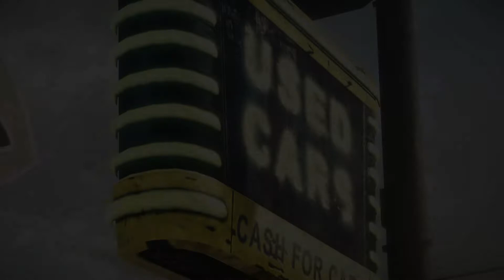Dead Rising 3 Part #9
Dead Rising 3 Playthrough Part 9